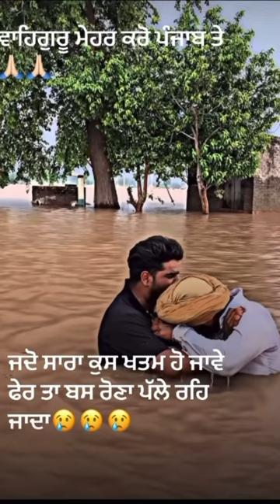punjab farmer punjabi punjabiculture tractor youtube